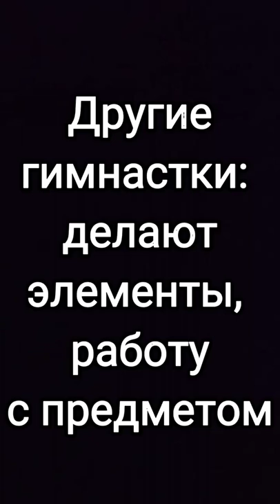Это её ГЛАВНОЕ ОТЛИЧИЕ...| Лала Крамаренко VS другие гимнастки| А сколько поворотов насчитали вы?